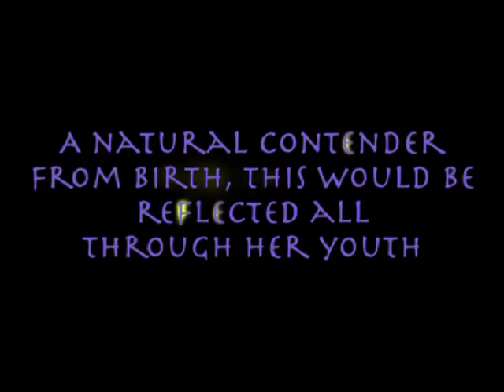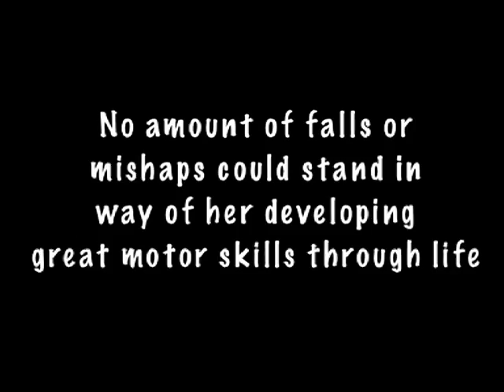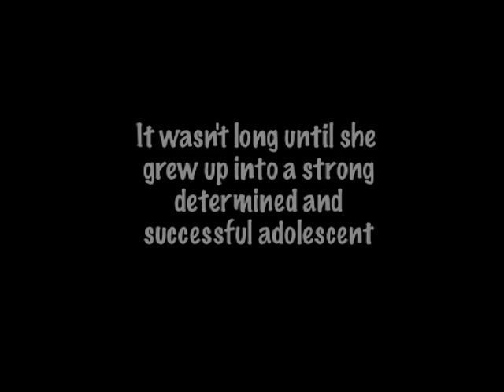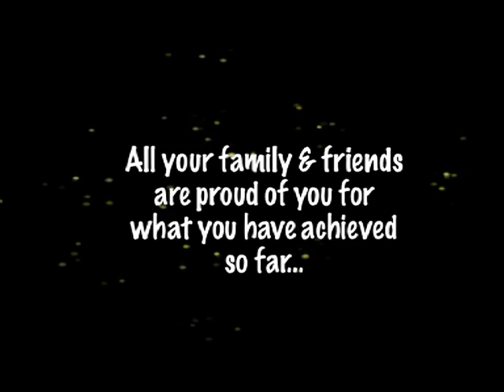Tanys' 21st Birthday Tribute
So this was supposed to have been done 3 years ago now, unfortunately I just wasnt finding the time to get around to it. But its now arrived, here is the presentation I made for my sister's 21st video, using all our home video footage. Hopefully, this cheers you up Tanya!